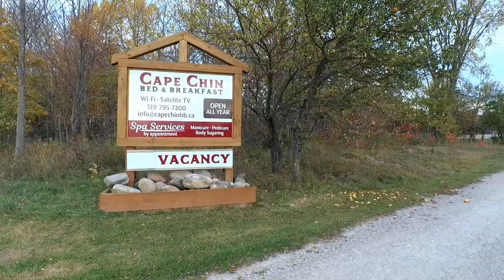Cape Chin Bed and Breakfast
Cape Chin Bed and Breakfast has 2 guest rooms in the house. Both have Queen sized beds, Free WiFi and Satelite TV. The Sunrise Suite has an ensuite bathroom, the Sandhill Crane Suite has a private bathroom with a large soaker tub on the main floor. A full hot breakfast is included, ask about our 3 course dinners. We are 1/2 a km from the Bruce Trail, 30 minutes from Tobermory.